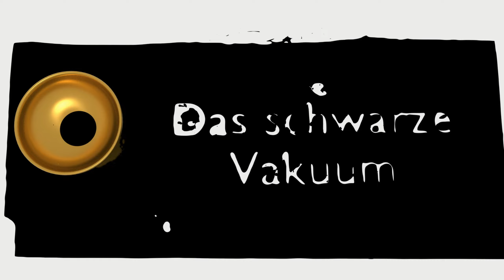Ich bin super speedy! | Oni | Dead by Daylight Deutsch #1270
Benutzte Perks:

Ultimative Waffe III (Ultimate Weapon)
Wenn du einen Schließschrank öffnest, wird dieses Talent für 30 Sekunden aktiviert.
Überlebende, die deinen Terrorradius betreten, schreien, enthüllen ihre Position und leiden 30 Sekunden lang unter Erblindung.
Dieses Talent hat eine Abklingzeit von 40/35/30 Sekunden.

Geißelhaken: Schmerzensecho III (Scourge Hook: Pain Resonance)
Zu Beginn der Prüfung werden bis zu 4 zufällige Haken in Geißelhaken verwandelt. Du siehst ihre Auren in Weiß.
Du startest die Prüfung mit 4 Zählern. Jedes Mal, wenn ein Überlebender zum ersten Mal an einem Geißelhaken festgehakt wird, verlierst du 1 Zähler und der Generator mit dem meisten Fortschritt explodiert. Sein Fortschritt wird sofort um 15/20/25 % reduziert und nimmt dann weiter ab.
Sobald du keine Zähler mehr hast, wird „Schmerzensecho“ für den Rest der Prüfung deaktiviert.

Korrupte Intervention III (Corrupt Intervention)
Die 3 Generatoren, die am weitesten von dir entfernt sind, werden vom Entitus zu Beginn der Prüfung 80/100/120 Sekunden lang blockiert.
Während dieser Zeit können die Überlebenden diese Generatoren nicht reparieren. Betroffene Generatoren sind an einer weißen Aura zu erkennen.
Korrupte Intervention wird deaktiviert, wenn ein Überlebender den Todesstatus erreicht.

Pop Goes the Weasel III (Pop Goes The Weasel)
Nachdem du einen Überlebenden festgehakt hast, verliert der nächste Generator, den du beschädigst, sofort 30 % seines Fortschritts. Der normale Rückgang wirkt erst nach der Aktion „Generator beschädigen“.
Pop Goes the Weasel ist 35/40/45 Sekunden lang aktiv, nachdem der Überlebende festgehakt wurde.